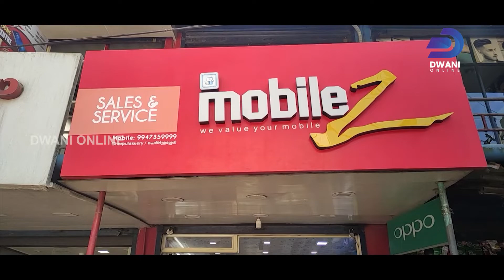ധ്വനി FAST NEWS | DWANI ONLINE